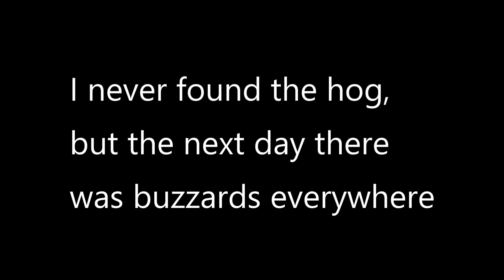These are Some Tough Hogs!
How yall doin', today  I am doing some good old Texas Hog Hunting. I am using a 30-06 with a Prostaff Nikon scope to kill a massive hog! These Texas hogs are tuff. Hope you enjoy:)

Holds My Camera